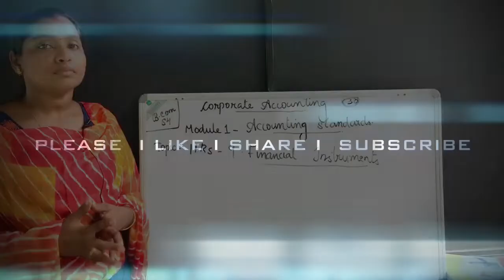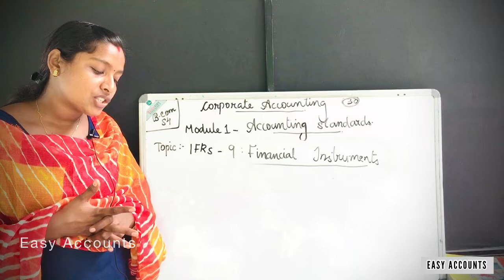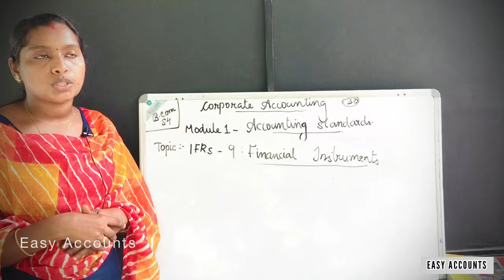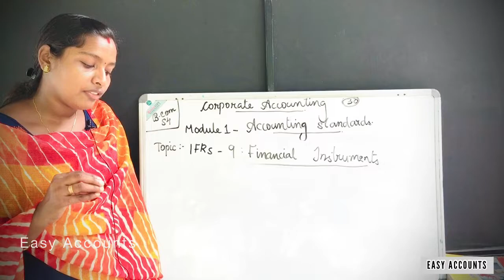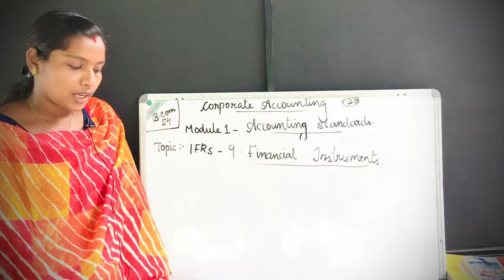Degree 4th Sem | Corporate Accounting | Module-1| Accounting Standards | (Part-31) | Easy Accounts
Degree 4th Semester | Corporate Accounting | Module-1 -(Part-31) | Accounting Standards | IFRS-9 - Financial Instruments |

Class          : Degree 4th Semester
Subject       : Corporate Accounting
Module       :1 (Part-31)
Chapter      : Accounting Standards
Topic          : IFRS-9 - Financial Instruments

By,
Easy Accounts